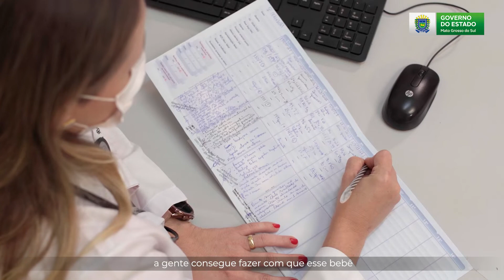Bem Nascer Mato Grosso do Sul | Governo de MS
Hoje lançamos um lindo projeto: o "Bem Nascer Mato Grosso do Sul", que vai trabalhar para reduzir a mortalidade materna e infantil.
Estruturado pela Secretaria de Estado de Saúde (SES), o programa terá adesão dos 79 municípios do estado, que vão intensificar as consultas do pré-natal, fazer a estratificação de risco gestacional e manter acompanhamento diferenciado da gestante de alto risco, em especial, as obesas e hipertensas.
Um projeto que nos enche de orgulho e amor.

Dê um play no vídeo, assista até o fim e compartilhe essa emoção.